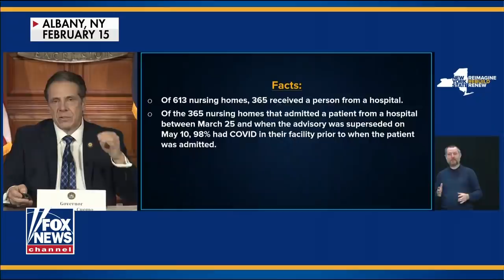Janice Dean argues Cuomo, aides ‘should go to jail’ for nursing home cover-up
Fox News senior meteorologist Janice Dean, whose in-laws died of COVID-19 in New York long-term care facilities, rips Gov. Cuomo for underreporting coronavirus-related nursing home deaths.